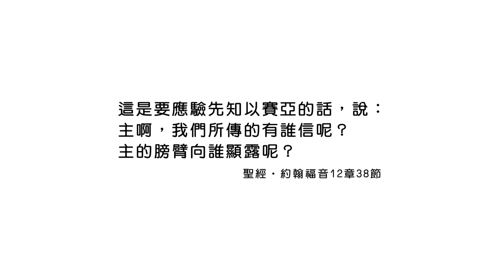20240427 讀聖經 體會神話語的真實 [恩典365 - 受難週系列]